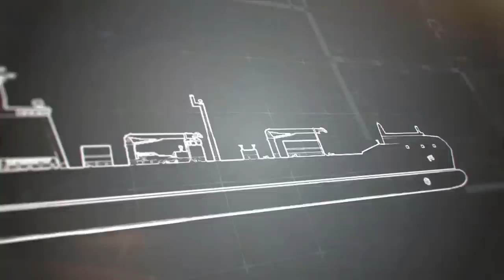Türkiye'nin En Büyük 2.Gemisi (DİMDEG Gemisi) Nedir? Neden Üretiyoruz?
Bu videoda Türkiyenin en büyük lojistik destek gemisi olan dimdeg A-590 Derya gemisini anlattım iyi seyirler. Savunma sanayi Türkiyenin en büyük gemisi Bakım gemisi Yükselen Türkiye Türkiyenin yeni gemisi Türk Deniz Kuvvetleri Türk donanması Tanker Gemisi tide class tanker orta sınıf gemi tatbikat türk gemileri yunanistan çıldırdı yunanları çıldırtan gemi tcg anadolu tcg trakya dimdeg projesi nedir dimdeg özellikleri türk silahlı kuvvetleri korvet milgem projesi milli gemi

Yeni bilgi ve teknoloji videoları gelmeye devam edicek.